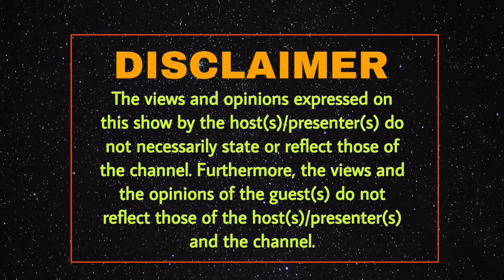Teen minds- Ep2(1 of 2): sex toys, types of sex and many more ||South African YouTuber 🇿🇦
The lunatic boy is back with another one 😁 I’m back baby🔥😝

BEAT USED: Audiomark ft. Nasty C type beat - Audio Czzle
____________________________________________😅you know the vibe mos guys😝🔥SouthAfrican🇿🇦 Vibe😎